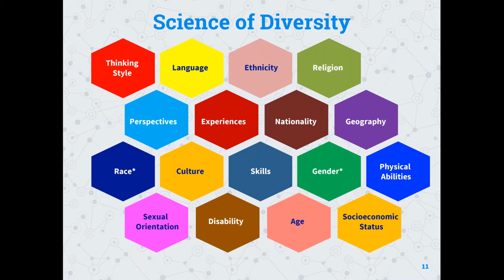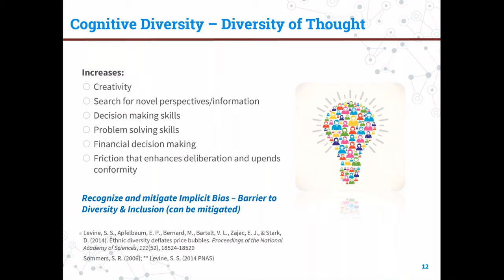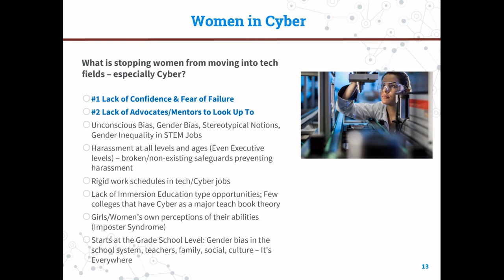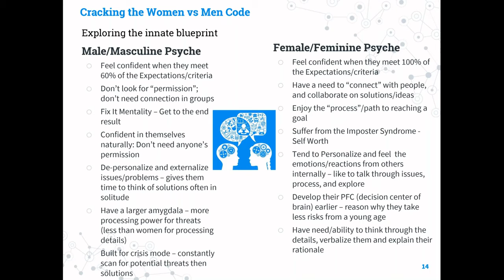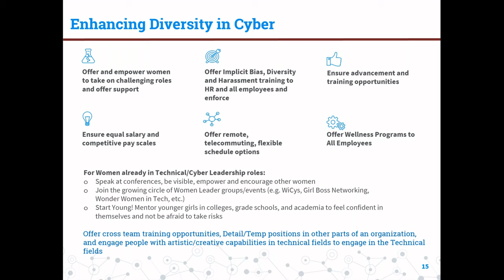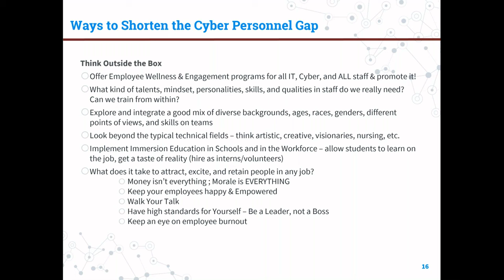Diversity in the Workforce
Keynote speaker and Educating for Wyoming's Tech Future panelist Jothi Dugar speaks about diversity in the tech workforce.
Wyoming's Cybersecurity Conference, Oct 5-7 2020